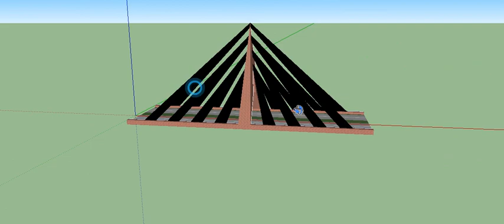Projekat Most 13